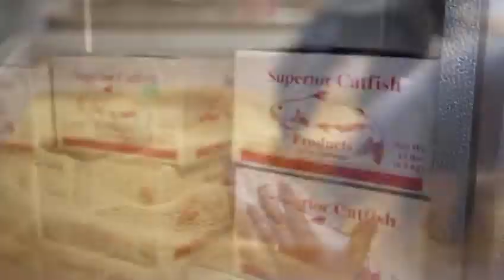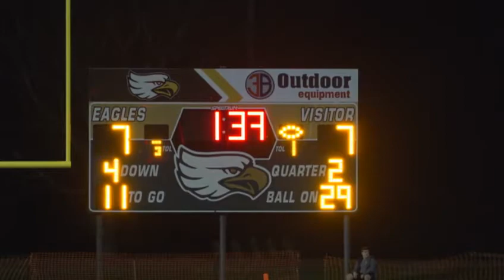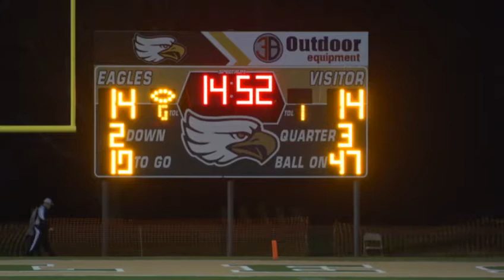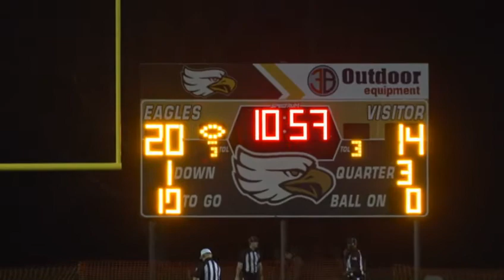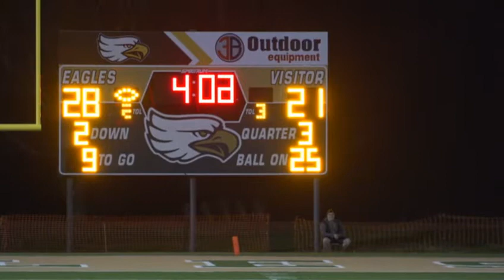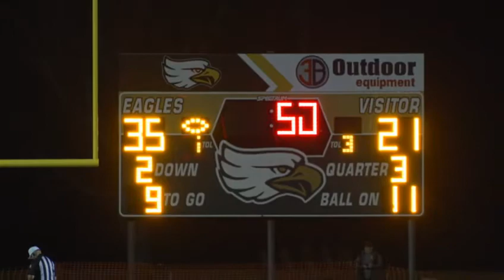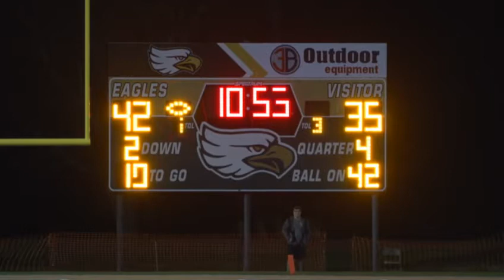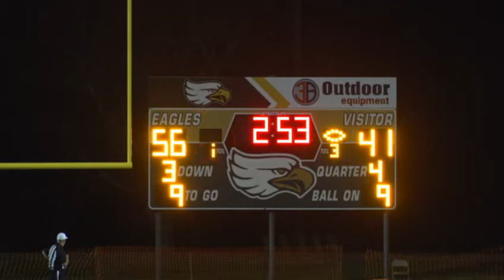2019 OCS vs MP Country Day (Semi-Finals Nov. 29, 2019)